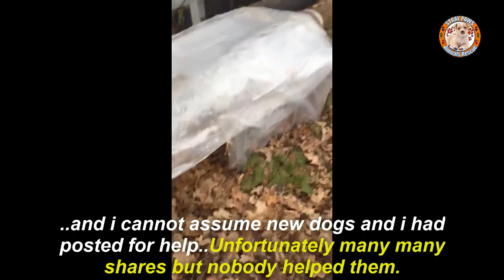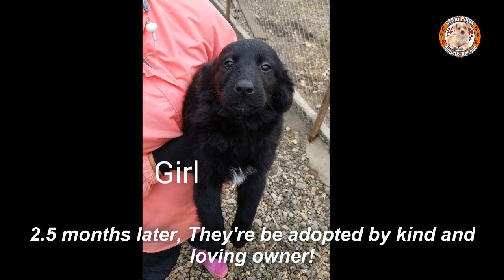Rescue MOM and 7 Puppies from The Field - Amazing Happy Transformation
Rescue MOM and 7 Puppies from CEMETARY - Amazing Happy Transformation

A kind woman used to fed the mom and her puppies in the cemetery.
She asked my help.
I said i am overhelmed , limited space, limited funds and having so many dogs.. and i cannot assume new dogs and i had posted for help..Unfortunately many many shares but nobody helped them.

Bad weather is coming here the winter is almoust here.
Last evening i went to save them just in time when the first snow just started...i couldnt bear with the thought they will be burried in snow .or something bad could happen :(

The mom has skin disorder and problems with 1 eye and needs a vet check.